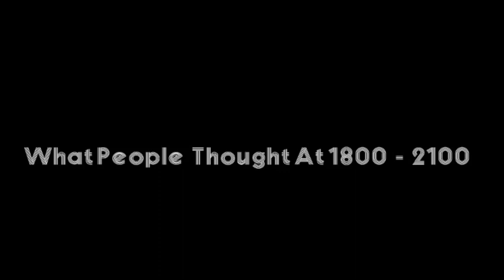What People Thought At 1800-2100